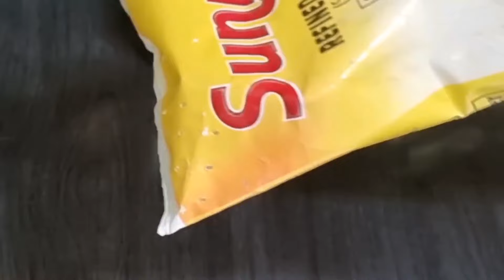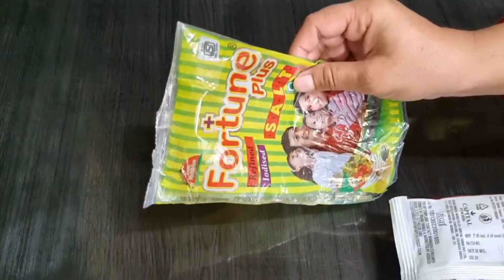एकबार बनाए पूरी गर्मी खाए, कच्चे आम की 2नईं लाज़वाब टेस्टी चटपटी रेसिपी, आपने पहले नही बनाई होगी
एकबार बनाए पूरी गर्मी खाए, कच्चे आम की 2नईं लाज़वाब टेस्टी चटपटी स्वादिष्ट नमकीन एकदम आसान तरीके से
कच्चे आम की नमकीन
कच्चे आम की नई रेसिपी
खट्टी मीठी नमकीन
कच्चे आम की मठरी
कच्चे आम की चकली
new idea tasty snacks recipe
how to make mango नमकीन
कच्चे आम का शरबत
easy made with pinki by recipe
snacks recipe
tea ☕ snacks recipe
part time snacks recipe
kitty party time snacks recipe
namkin sev bhujiya raw mango
without machine sache ke banaye
new idea

I'll be back with another video till then
check out other videos on my channel.